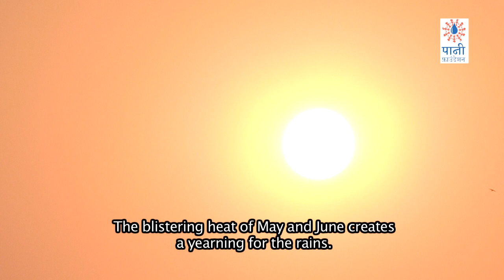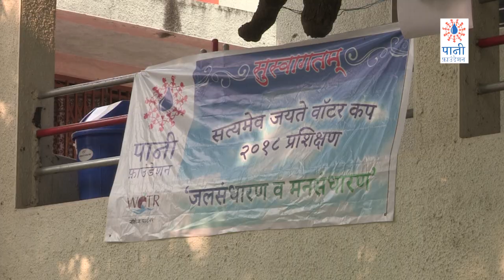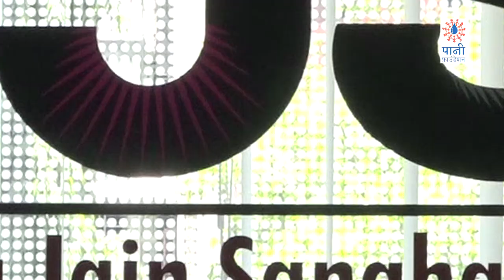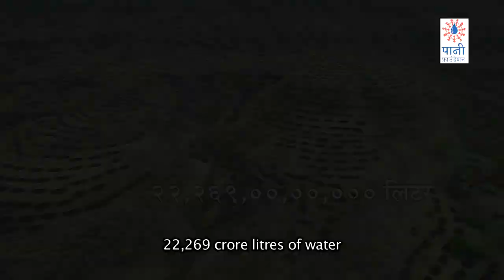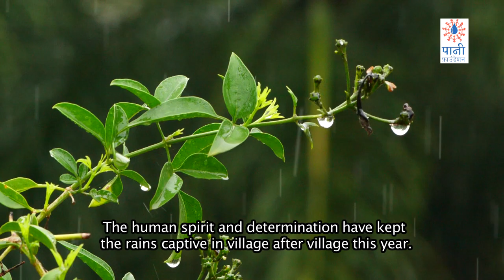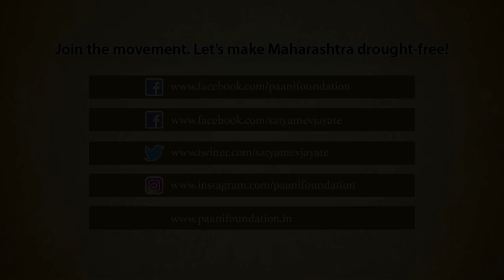The Water Cup 2018 Journey (Hindi) | वॉटर कप २०१८ चा प्रवास | Paani Foundation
The Water Cup 2018 was a quantum leap over previous years with 20,000 villagers across 4,000+ villages being trained in scientific watershed management. What were the challenges, the trials and triumphs, the tears and laughter... Find out in this short documentary.

वॉटर कप २०१८ चा प्रवास अनेक अर्थांनी महत्त्वाचा ठरला. ४००० पेक्षा जास्त गावांमधील जवळपास २०,००० गावकऱ्यांना शास्त्रशुद्ध पाणलोट विकासाचं ट्रेनिंग दिलं गेलं. आव्हाने, प्रयत्न, थोडे अश्रू आणि थोडे हसू... टीपलेला हा माहितीपट.

The Satyamev Jayate Water Cup 2018 Award Ceremony